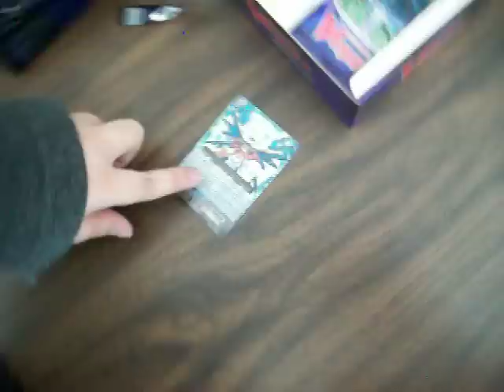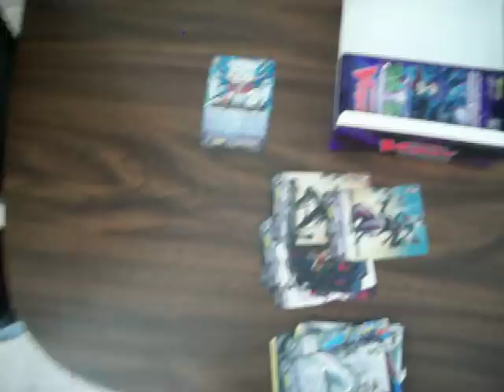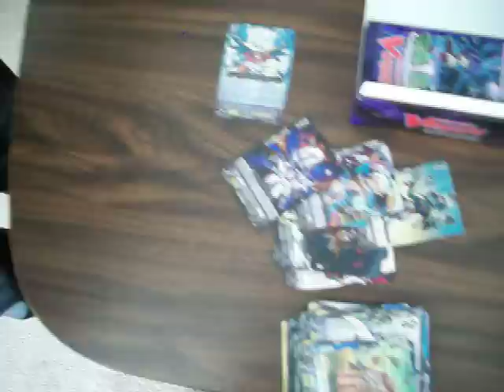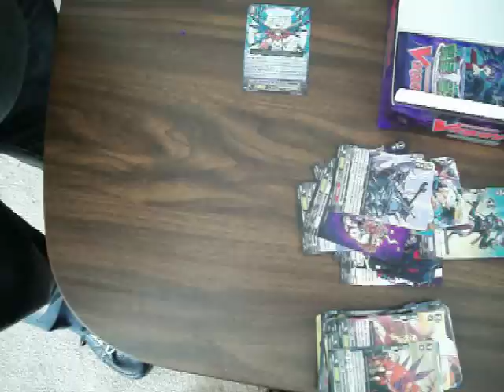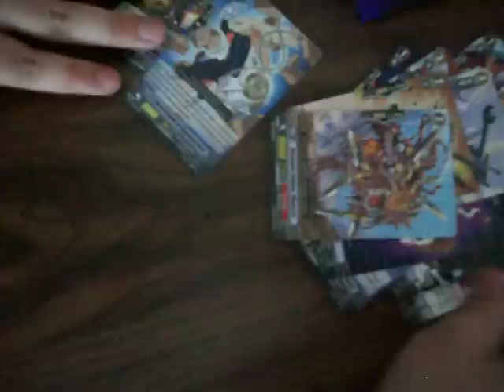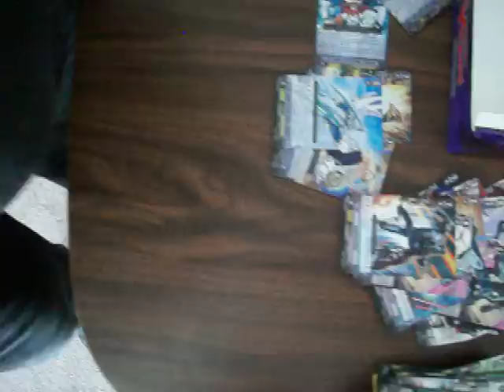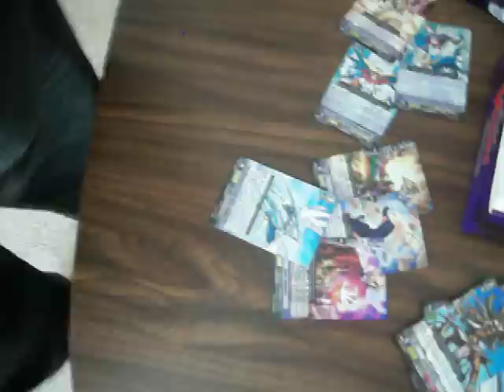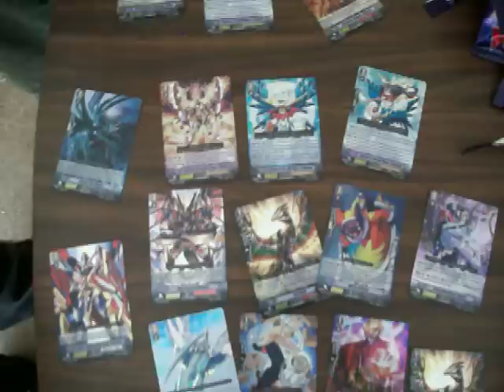Vanguard Booster 3 Box Opening Pt2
Me and Elliot Gale open a couple boxes of Cardfight!! Vanguard Booster 3
Demonic Lord Invasion